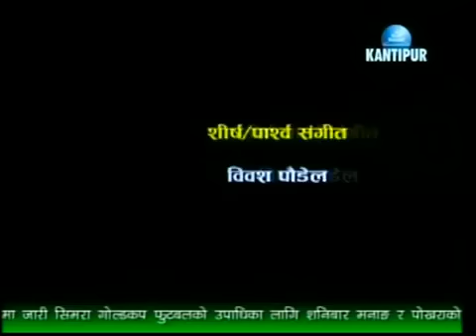Hijo Aaja kaa Kura February 24th 2012 full episode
filmed by santosh pant